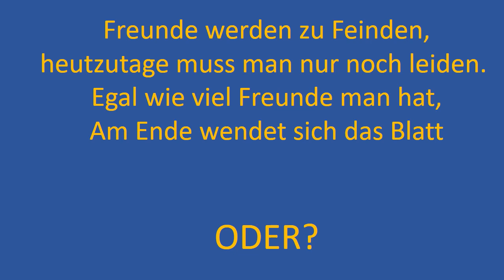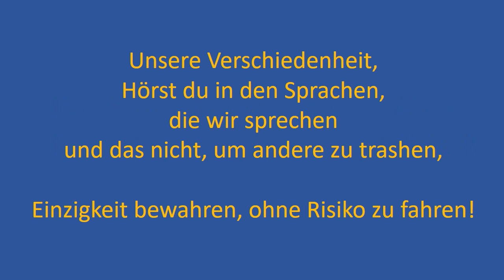Mensch - Halt! Menschheit Menschlichkeit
Ein Video der Erasmus AG